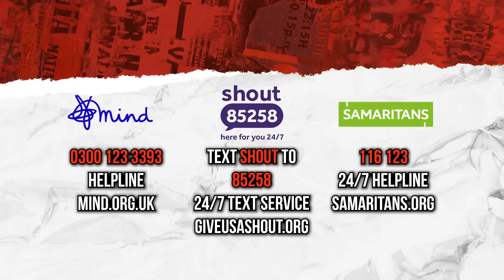The All or Nothing Mentality: Daniel hits 100 Days Sober PLUS Elliott Wald Returns!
This episode we welcome back Elliott Wald, the Hypnosis Expert, to celebrate Daniel O’Reilly’s 100 DAYS SOBER! They will be discussing the all or nothing mentality, the last hurrah, recovery and much more…

Elliott has over 26 years of experience in psychology and linguistics, this teamed with his own personal experiences gives him a unique opportunity to educate and help individuals and families suffering the consequences of addiction. Most recently, Elliott has found success in creating content for TikTok and other social media platforms around addiction and sobriety which is helping many more people, on top of his existing clients, combat their addictions and inner demons.